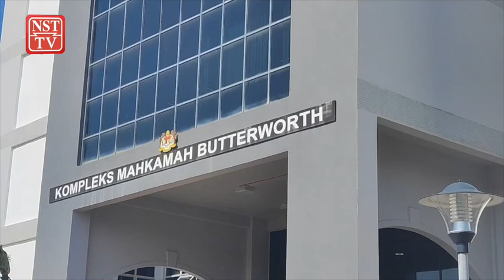'Runner' tak mengaku tipu 6 pembeli rumah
Seorang 'runner' dari sebuah firma guaman dihadapkan di Mahkamah Majistret Butterworth atas pertuduhan menipu enam individu membabitkan pembelian rumah lelong dengan nilai kerugian berjumlah RM126,000 antara Februari hingga Ogos lalu.